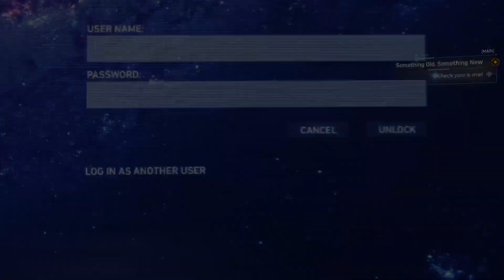Spider-Man Remastered Part 2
Another short part i put out but next video will be longer with more talking, sorry love y'all 3 -- Watch live